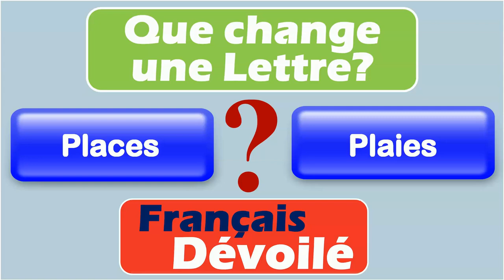Places et Plaies (Une Lettre)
Places:
Les "places" désignent des espaces aménagés dans une ville ou un village, où les gens peuvent se rassembler, se promener ou se détendre. Il peut s'agir de parcs, de jardins, de places publiques, de terrains de jeu, etc.

Exemples:
- Le parc du centre-ville est une belle place pour se promener et profiter de la nature.
- La place principale de la ville est souvent animée avec des marchés et des événements culturels.

Plaies:
Les "plaies" sont des blessures ou des lésions qui se produisent sur la peau ou les tissus corporels. Elles peuvent être causées par des coupures, des brûlures, des éraflures, des ulcères, etc.

Exemples:
- Il faut nettoyer et désinfecter une plaie pour éviter les infections.
- Les plaies profondes nécessitent souvent des points de suture pour favoriser la guérison.

Différences:

Les "places" et les "plaies" sont deux mots qui se prononcent de manière similaire, mais ils ont des significations très différentes. Les "places" font référence à des espaces publics où les gens peuvent se rassembler, tandis que les "plaies" font référence à des blessures ou des lésions sur la peau ou les tissus corporels. Il est important de faire attention à l'orthographe et au contexte pour éviter toute confusion entre ces deux mots.